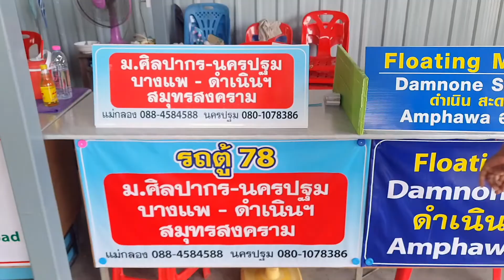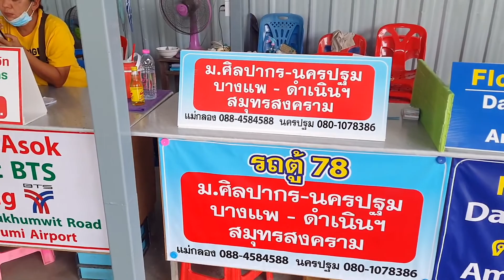Amphawa Floating Market Bangkok | Thailand | Aisa | takeastep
takeastep takes you to Amphawa Floating Market which is near to Bangkok

About: takeastep is a channel where you will find short travel videos where we have explored the place and got all the major information which we can collect and shared with you, So guys let's take a step to change our life and travel more and get lots of amazing memories.